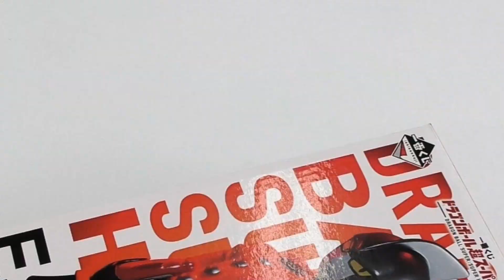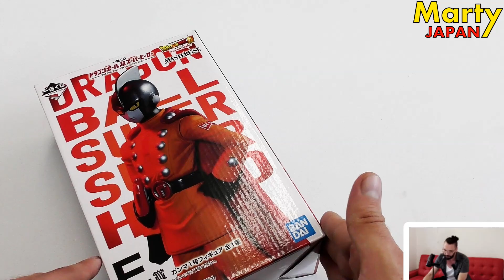On se fait GAMMA 1 en 5 minutes ! Unboxing DRAGON BALL SUPER SUPER HERO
On se fait le déballage de Gamma 1 de l'Ichiban Kuji à l'effigie de Dragon Ball Super Super Hero.

Date de sortie au Japon : 7 juillet 2022